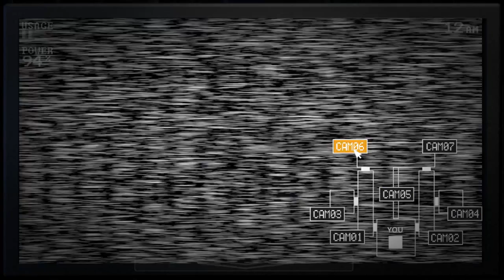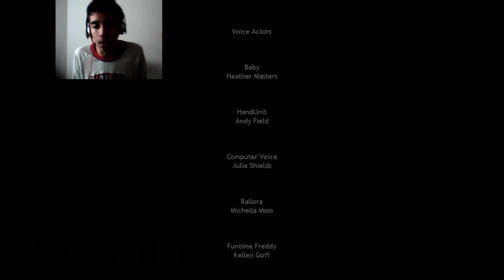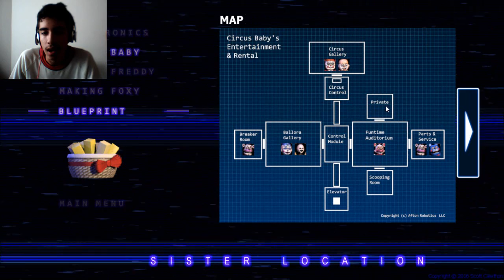FNaF Sister Location | Cap 5 FINAL FALSO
BUENO AMIGOS CON ESTO CONSEGUIMOS LAS TRES ESTRELLAS DEL Five nights at freddys SL, la noche 5 alternativa o final fake (falso), y con eso quedaria concluido el juego hasta que salga la custom night o noche personalizada, pero hasta entonces se acabo esta mie.